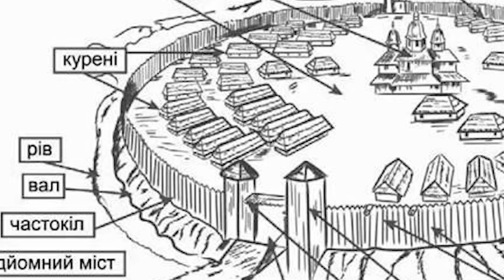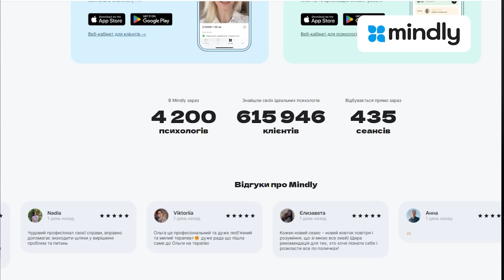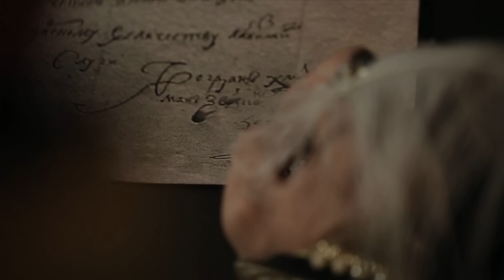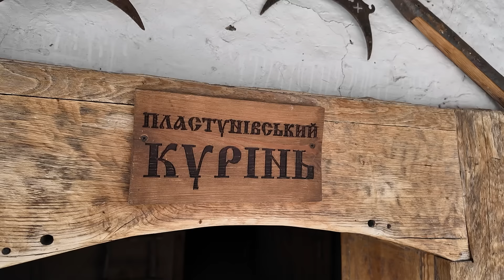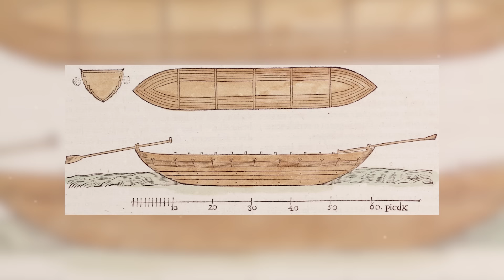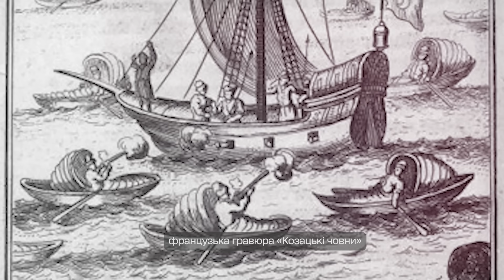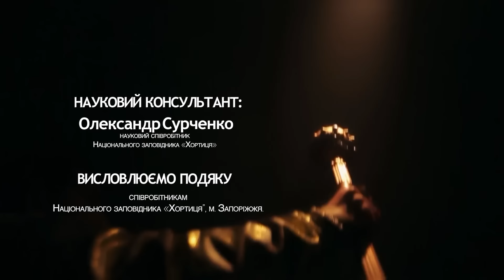Реальне життя козаків на Січі: побут, стосунки з жінками та елітний бізнес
У спеціальному випуску з унікального острова Хортиця Акім Галімов розповідає про неймовірно прогресивну козацьку республіку. Про демократичний устрій та виборче право Запорозької Січі, які випереджали час. А також про те, яким був побут козаків, якими були стосунки з жінками, як заробляли на життя і який бізнес на Січі вважався елітним? Які технології російська імперія крала у козаків і за рахунок чого вони були практично непереможною армією — на воді та на суші!

Mindly — платформа з пошуку і роботи з психологом онлайн.

«Реальна історія» та БФ «Блискавка» оголошують збір на протиаварійні роботи унікального козацького маєтку в Козельці.
Це наша культура і наша історія! Кожна гривня — крок до збереження української спадщини для майбутніх поколінь. Долучайтесь до відновлення!

РОЗДІЛИ:
00:00 - про козацьку історію прямісінько з Хортиці
02:00 - Єдина Козацька республіка
03:43 - Козацький центр управління
05:02 - Соціальний розподіл козаків
07:02 - Mindly — найбільша платформа з пошуку психологів онлайн
08:30 - Козацькі вибори та управління державою
15:35 - Чи були жінки на Січі?
16:51 - Як виглядав козацький курінь?
18:45 - Козацькі люльки
21:45 - Оголошуємо збір на відновлення історичної садиби на Покорщині
26:15 - Чим козаки заробляли?
27:54 - Елітний козацький бізнес
28:50 - Військова техніка і зброя козацького війська
33:40 - Як козаки виглядали насправді?
36:37 - Унікальний козацький флот
38:11 - Як росіяни намагалися вкрасти козацькі технології?
40:11 - Морські фортеці козаків

У проєкт "Реальна історія" Акім Галімов створює невеликі відео на важливі історичні теми, якими спекулює росія. Про те, як росія анексувала і штучно насаджувала російську політику на українських територіях. Про безпощадність каральної системи російської імперії та СРСР. Що пов'язує Україну та Крим. Ви маєте почути правду, щоб більше ніколи не піддаватися на маніпуляції кремля. Окрім того, саме час розказати українцям справжні історії її героїв. Бандера, Чорновіл, Плахотнюк – ці та інші люди віддали своє життя за незалежну вільну Україну. Ми маємо знати реальні історичні факти, щоб правильно розуміти все, що відбувається сьогодні. Всі факти перевіряють професійні історики.